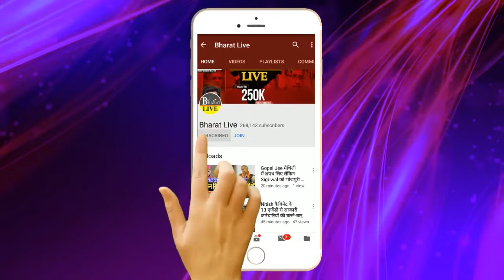गज़ब हो गया ! उधर दही-चुरा खा रहे थे लालू-नीतीश , इधर सम्राट ने महामंत्री के साथ मिल के कर दिया...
गज़ब हो गया ! उधर दही-चुरा खा रहे थे लालू-नीतीश , इधर सम्राट ने महामंत्री के साथ मिल के कर दिया बड़ा खेल!